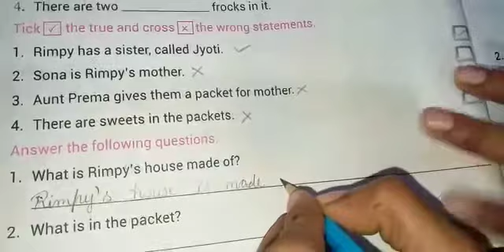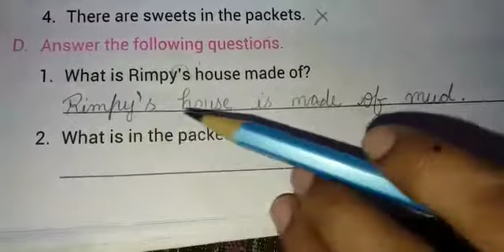Class - 1 Subject - English Chapter - 1 Part - 22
Class - 1 Subject - English Chapter - 1 Part - 22 Kanha Public School